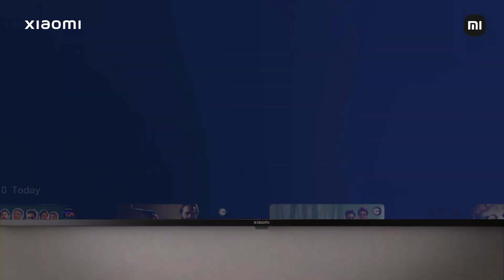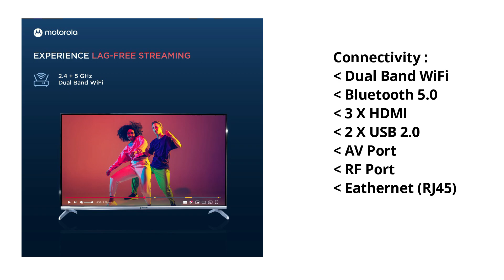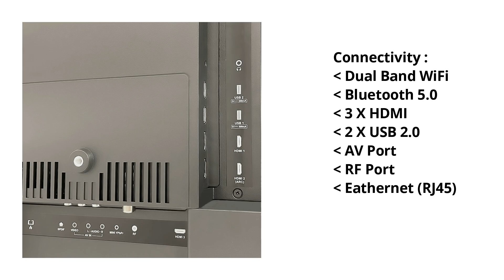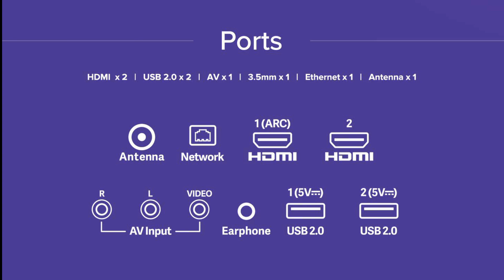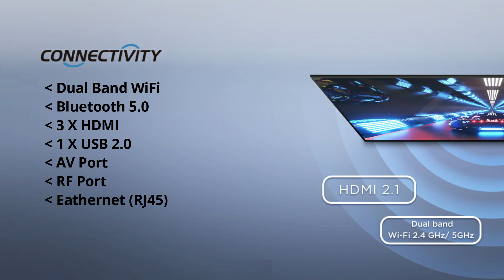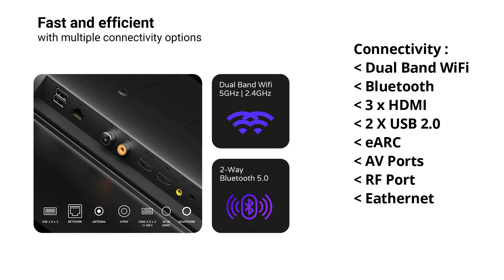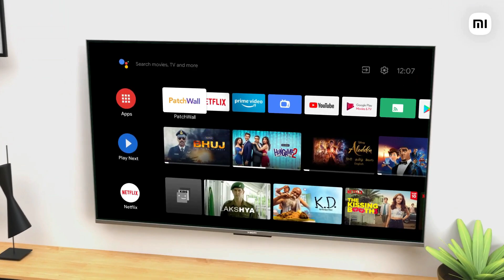Top 5 Best 4k Smart TV Under 25000 ⚡ Best Android Smart TV Under 25000 in 2023 ⚡ 4K TV Under 25000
Best 4K Smart TV Under 25000 Links :

▪ Acer H Series

▪ TCL 43

▪ Redmi 108 cm

▪ Acer I Series

◈◈◈◈◈◈◈MUSIC USED◈◈◈◈◈◈◈
Crockpot NCS - @YoutubeMusicLibrary

Keep Supporting 😇🙏